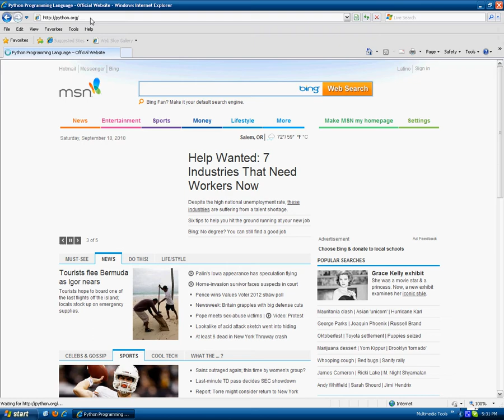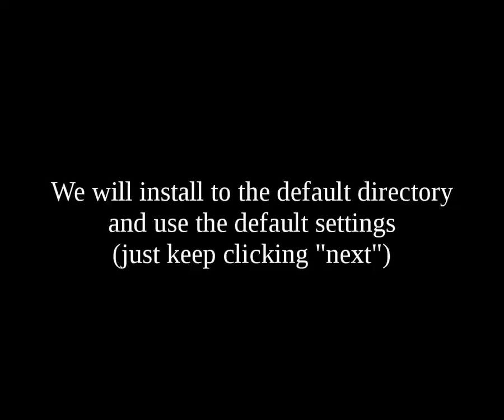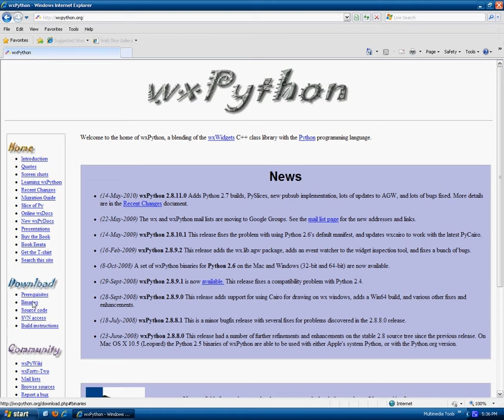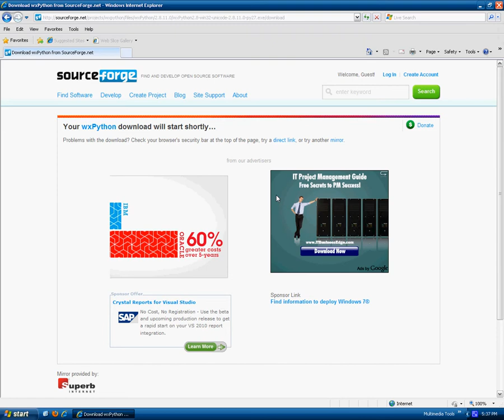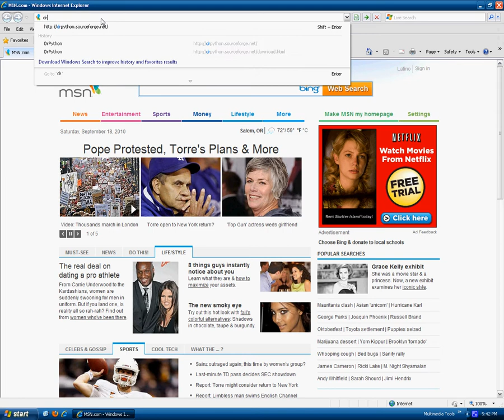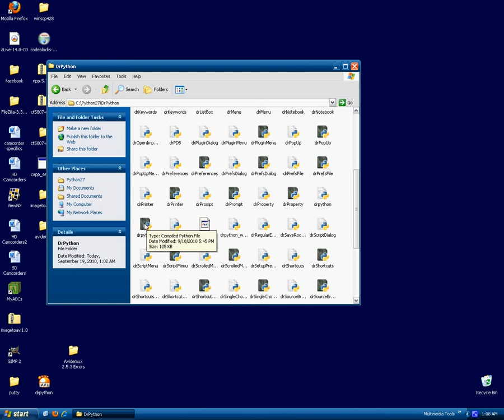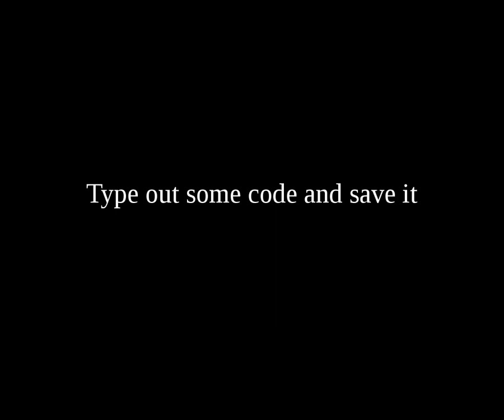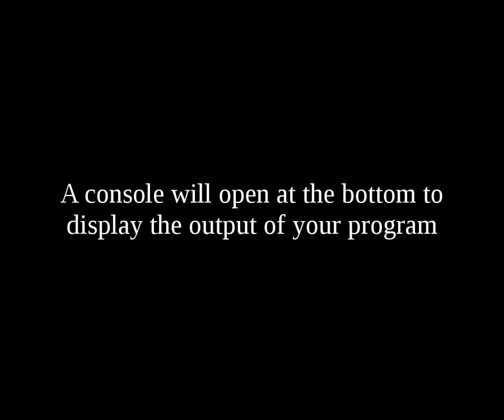Setting Up Python & DrPython (for beginners)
This video shows how to set up Python, wxPython and DrPython on Windows for beginner programmers.  It demonstrates installation on a 32 bit Windows systems.  If you are using a 64 bit system, you should download the 64 bit versions of Python and wxPython.